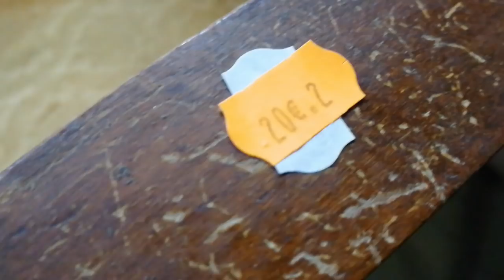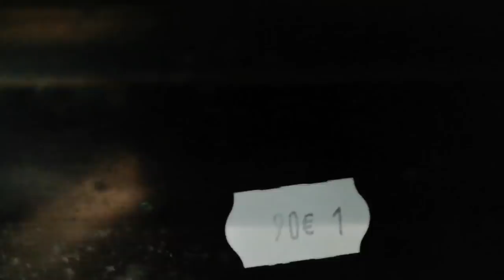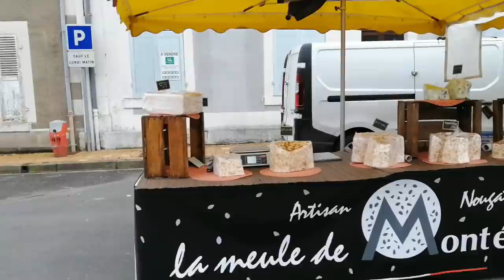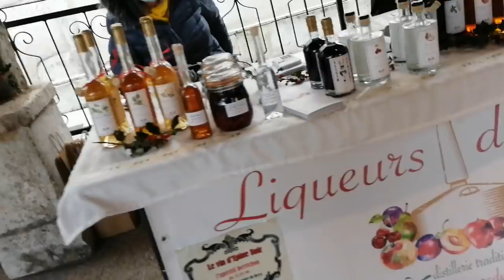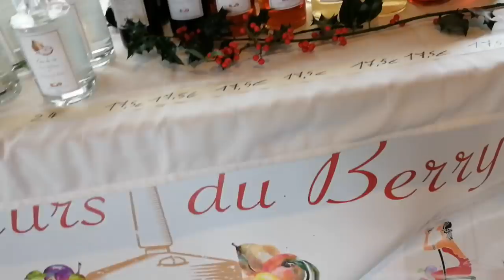Not Quite a Chateau 32 - Christmas Trees - Christmas Treats - a Little Birdie - and A Bargain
Hi we are Tony and Jane.  This time we visit our own Christmas Market a couple of Brocantes and start the Christmas Decorations
We love programmes like Escape to the Chateau and DIY Chateau vlogs as we have always dreamed of living in France and doing up and old french house. We enjoy DIY and interior design. Now we are living in France and doing up our old Relais de Poste (coaching inn). We love the french way of life,  the food, the wine. We like to visit brocantes and flea markets and we  like a bit of history.